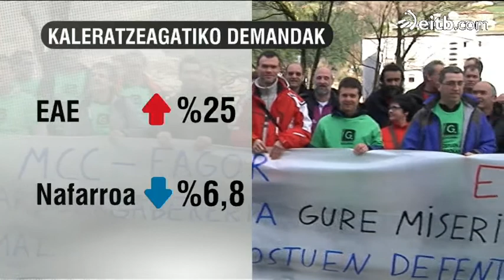% 25 hazi dira langileak kaleratzeagatik jarritako salaketak, Euskadin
Estatuan izandako igoerarik handienetakoa izan da, eta horretan zerikusi handia izan du Fagor kooperatibaren egoerak. Nafarroan, ordea, jarritako demandak ia % 7 gutxitu dira.